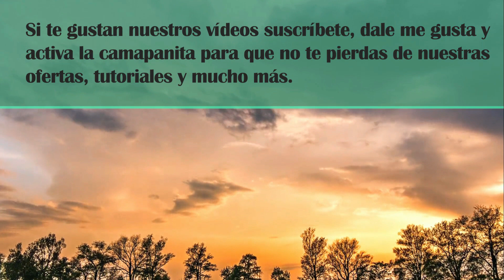El down O ANTICIPO es cada vez es mas barato para comprar su primera casa